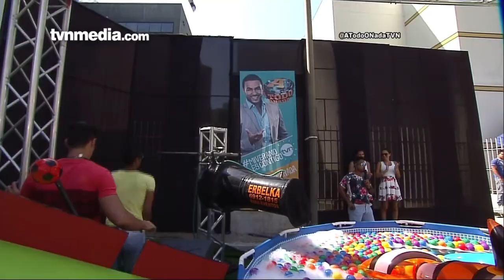Ganadores de A Todo o Nada 9-3-2015 | TVN Panamá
A Todo o Nada Panamá 2015